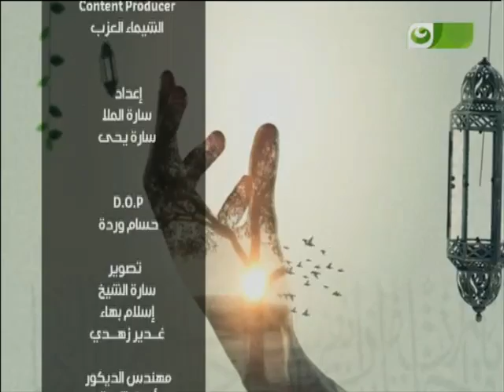الله يفتح عليك | الرزاق | الحلقة كاملة | 18-1-2017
برنامج الله يفتح عليك | تقديم الشيخ محمود عواض | تتناول حلقة اليوم موضوع بعنوان "الرزاق" وكيف أن المؤمن عليه ألا يقلق على رزقه لأن الله هو الغنى الكريم العليم، و ما من دابة على الأرض إلا على الله رزقها